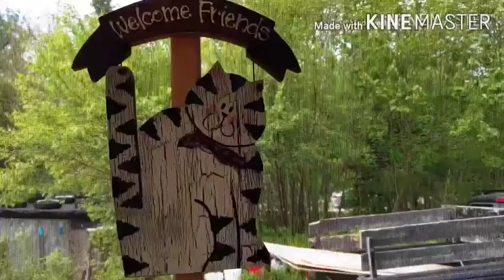July13 INTRO me b4 & me now. 88 lbs gone & lot of" life style illnesses" gone.🥔🍟 Kitties too😍😍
Before I started this journey 26 months ago I was nearly bed bound by illnesses, IBS,CFS,FIBRO pain, 24/7, restless legs, depression, stomach & bowel probs from birth, & more, and the extra weight,238 lbs.. When I started this the stomach specialist said to me try and lose 10 lbs and see if your stomach feels any better. At that time I was on 2 different stomach pills and something for And I started moving my arms and legs while laying on the sofa bed.. So I did what he said he was not condescending like some doctors and he said 10 pounds, he didn't say a hundred pounds because that would be very overwhelming. But when I lost that 10 pounds and I started feeling better .I did start taking vitamin D. I started to feel a little energy and I was watching my 600 pound life at the time. It was around that time that I found Chef AJ on YT and John Pierre. And he said you don't have to do 10000 steps, any movement will do.And I started moving my arms and legs while laying on the sofa bed. I started getting a little stronger and more energy. I started walking a year ago April just taking a few steps around the yard and i kept increasing until I got to this point where I can walk at least 55 minutes at one time and over 7,000 steps at one time. I can work on the woodpile for 1 to 3 hours and that's all standing and moving all the muscles lifting and tugging and pulling and pushing. So all this time following Chef AJ and dr. John McDougall of the starch solution. And that is how I came to get this transformation that I had no idea this would happen to me. Plus when I gave up the meat and animal products and highly processed foods my taste buds changed and I began to Crave vegetables like brussel sprouts and fruit. And now if I feel like binging I eat Persian cucumbers cherry tomatoes banana and orange and I do not feel guilty or bloated actually I never feel bloated from eating anymore, all my stomach problems went away, my bowel problems went away that I had since birth. I got off five of six medications I still do take for low thyroid. Anyway here's me from a size 3x to a size 12 just into my 27th month. I never lost more than one pound a week like some people do when they do a drastic eating plan change but that's okay I'm a patient woman. I'm going to be 68 and June 5th and I feel better then I have in many years, well at least from probably 2007 on. O yes and I don't need my cane anymore but the osteopath worked on my right hip leg and I no longer need a cane or the grocery store cart to get me around the store. I used to just walk and shuffle my feet like a a really older person and now I'm practically run through the store LOL wow I better stop here looks like I'm writing a novel. Oh yes Richard is also lost about 40 pounds without even trying, from eating what I cook mostly just for his lunches at work and the more potatoes we eat The Slimmer we're getting. If I didn't lose any more I would be happy at this weight 150. I'm still going to eat the way I'm eating, if I lose more I lose more, if I don't I don't. Oh yes and I am doing intermittent fasting eating two meals a day from 5 to 6 p.m. I eat again around 12 noon the next day. If I feel hungry like I did in the middle of the night last night, I just tell myself, it's not really hunger, you don't have to eat until noon LOL and it works 😋🥔🌽🍠💪